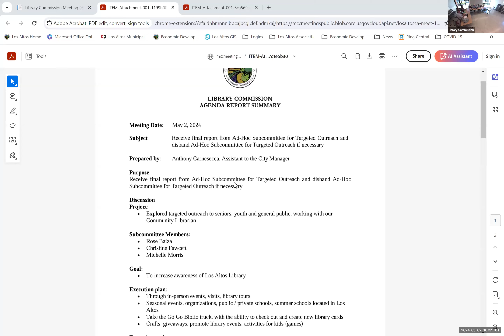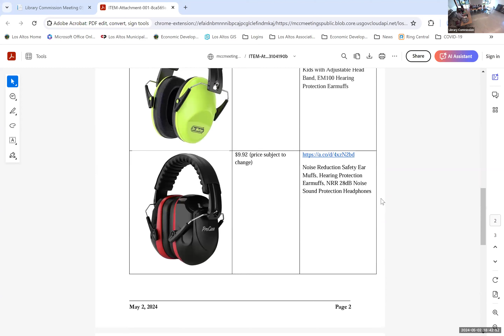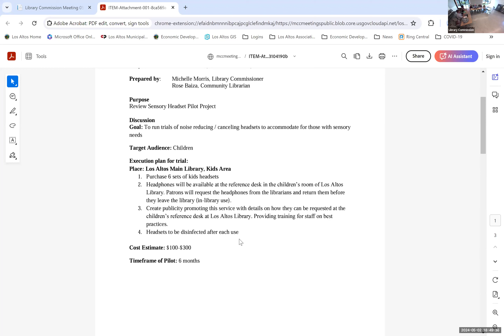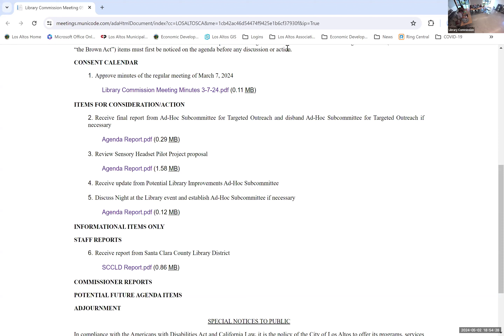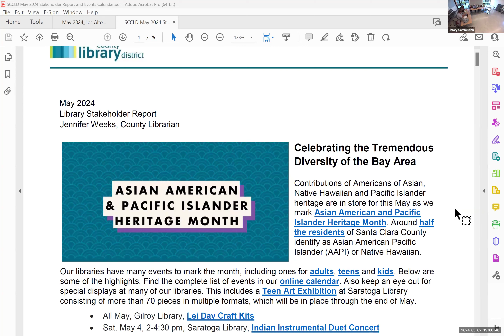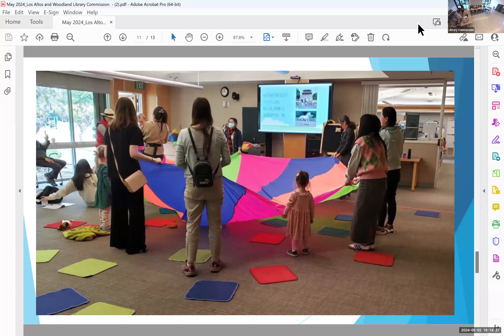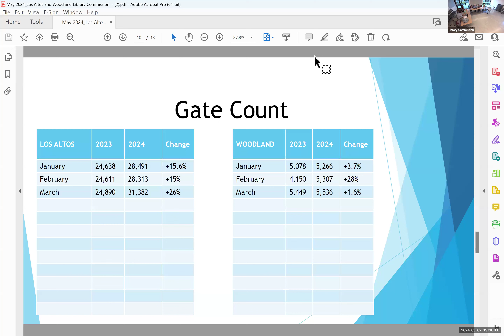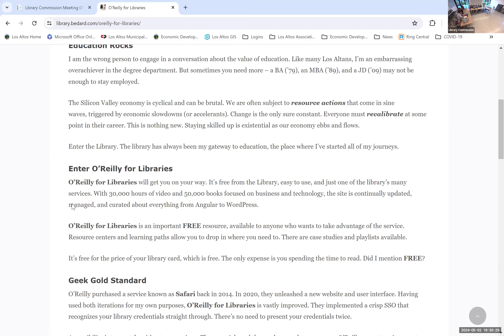Library Commission Meeting May 2, 2024